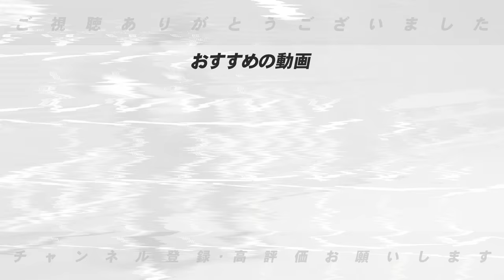【阪神FA】どうなる主力3人のFA問題！俺は『〇〇すべきだと思う！』阪神主力選手のFA戦線について語ります！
○取材していただきました↓
【前半】